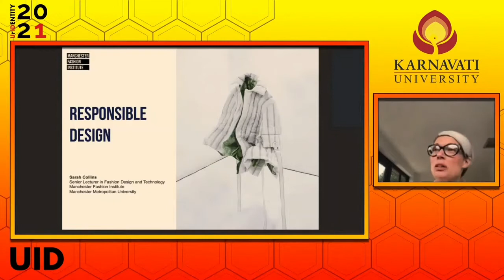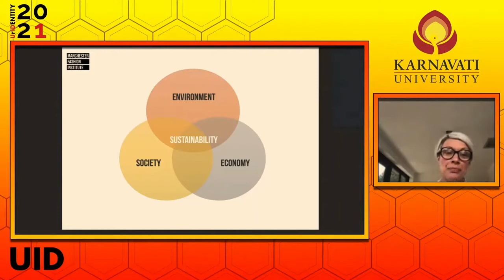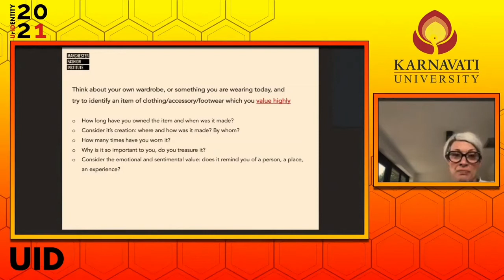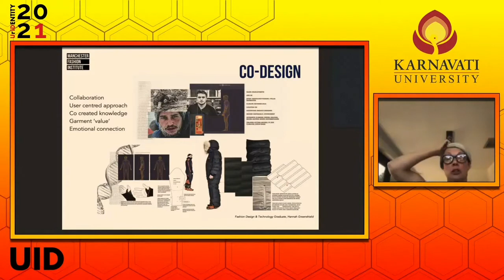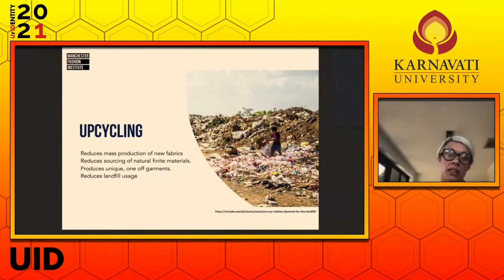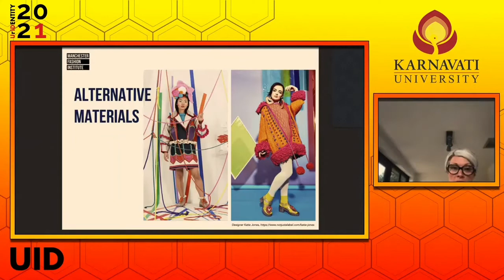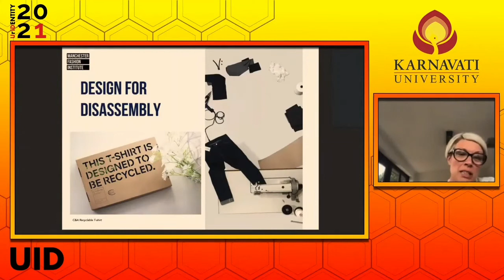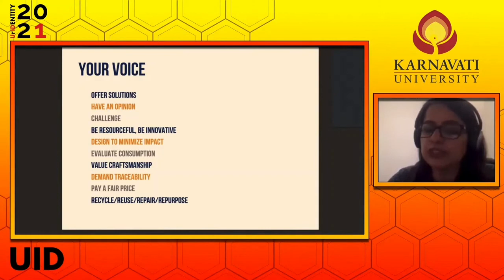UID Induction Programme 2021: Sarah Collins, Senior Lecturer, the Manchester Fashion Institute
100 billion garments are procured, made from new fibre every year.
85% of all textile products end up in landfill every year.

Some staggering numbers presented by Sarah Collins, Senior Lecturer on the BA Fashion Design and Technology programme at the Manchester Fashion Institute, MMU on the 1st day of UrIdentity Induction Programme 2021. She discussed Responsible Design Processes that can enable us to move towards a sustainable future.